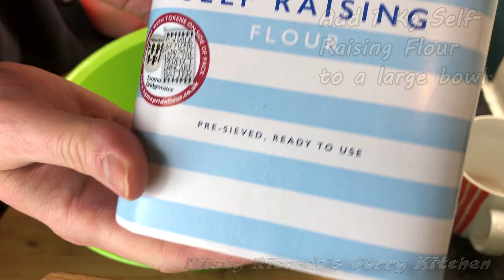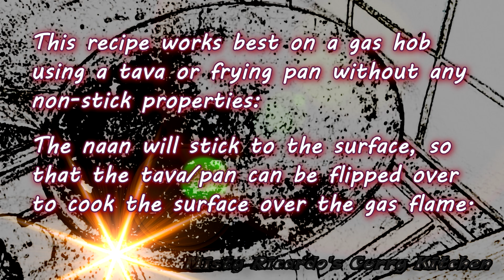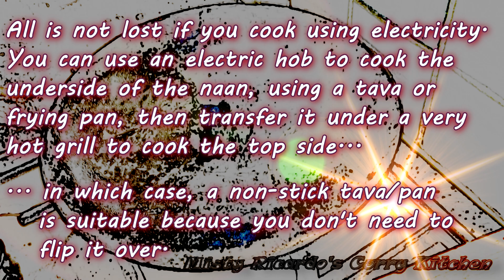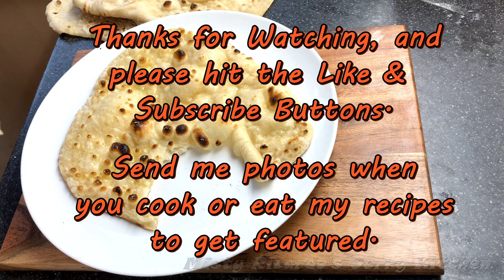Perfect Naan Bread at Home | Misty Ricardo's Curry Kitchen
Make Perfect Naan at Home - Having tried several ways of making naan bread, this is the popular method I now always use. For best results, cook on a gas flame using a metal frying pan (not non-stick) or even better, a metal tava, as shown in the video.

In this 'no yeast' recipe, self-raising flour and baking powder are used.

This recipe is very closely based on that first demonstrated on YouTube several years ago by a Chris Johnson (also known as ‘H4ppyChris’), which has proved very popular with many people. Here's a link to his original video

If you follow this recipe, please let me know what you think.